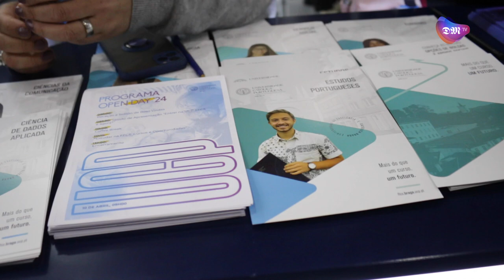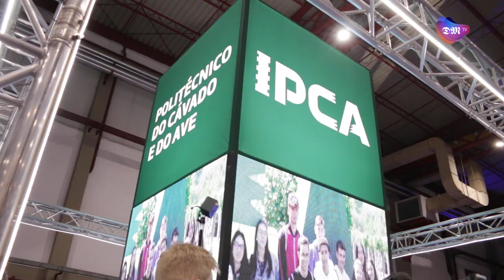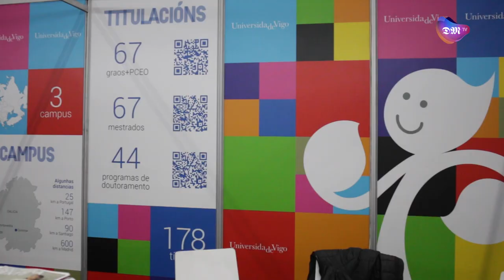Minho apresenta oferta formativa e profissional na Qualifica 2024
Várias entidades do Minho estão a marcar presença na Qualifica - Feira de Educação, Formação, Juventude e Emprego 2024, que decorre na Exponor, em Matosinhos, até sábado, dia 9 de março. As instituições estão a apresentar o que de melhor têm a oferecer nas áreas de formação e emprego.